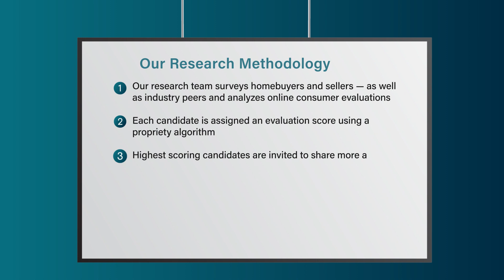2022 Washington, D.C. Five Star Real Estate Agent Seth Shapero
Seth Shapero wins the 2022 Five Star Real Estate Agent Award! Five Star Real Estate Agents represent those who are outstanding in their field. Winning agents are selected as a result of a rigorous and objective research process. For any market, each year's field of winners represents no more than 7% of agents within the market.